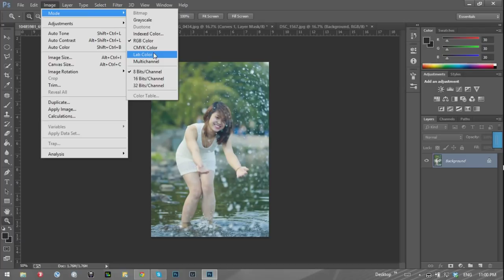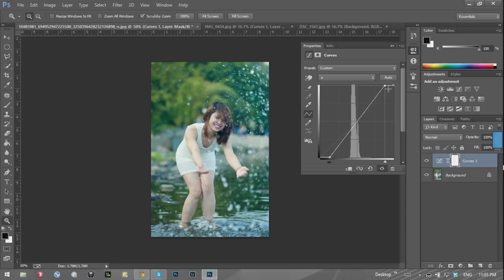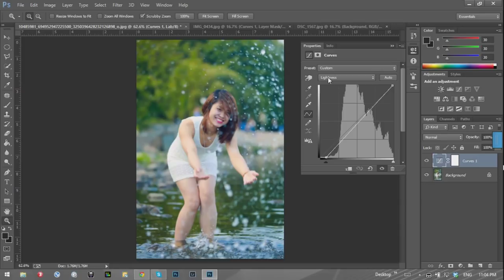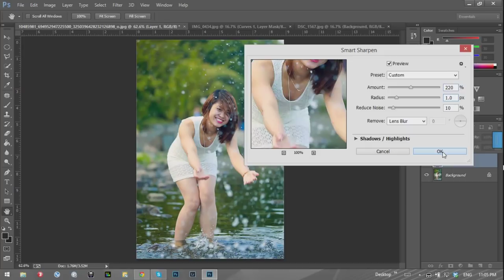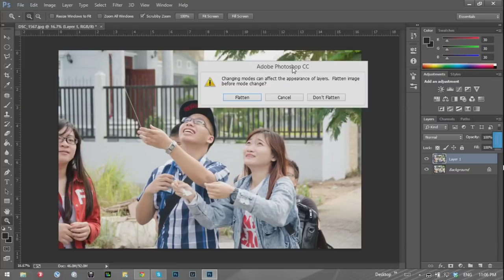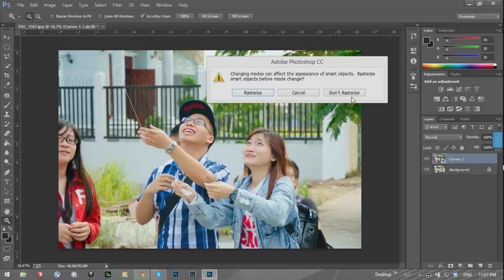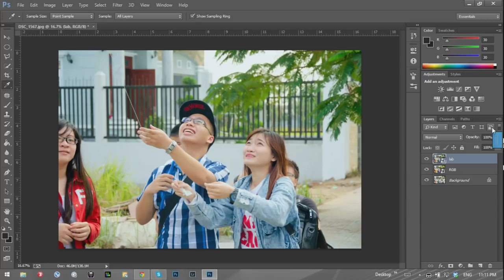Blend màu trong chỉ 1 bước với Lab color | HPphotoshop.com 😍